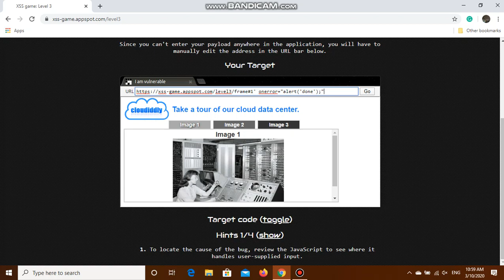XSS Game- Level 3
How to use iframe in xss